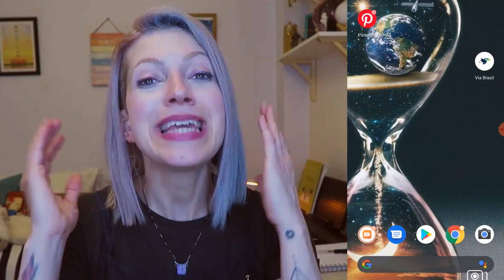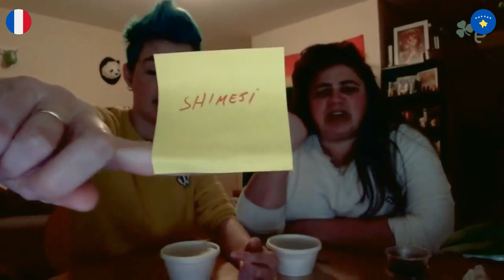GRINGOS PROVANDO SHIMEJI (NO ESTILO BRASILEIRO)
Essa semana nossos amigos gringos vão provar mais um prato típico dos restaurantes e rodízios de comida japonesa no Brasil, o shimeji. A comunidade japonesa é muito presente na nossa cultura, e apesar de não ser tão comum ver esse tipo de prato nos restaurantes aqui na Europa, a gente apresentou ele do jeitinho que a gente prepara a versão "abrasileirada", com muita manteiga. Você já comeu?

Tá em Dublin e deu vontade de comer esse shimeji lá do Sushi Sakai O "Via Brasil" te ajuda a encontrar os melhores restaurantes e serviços brasileiros na Irlanda. É só acessar e fazer seu pedido

Edição: Alice Portugal e Equipe

O edublin é hoje a maior referência para intercambistas que planejam estudar, trabalhar, viver ou simplesmente fazer intercâmbio na Irlanda. Premiado 4x como melhor Blog de Intercâmbio!

PLANEJANDO SEU INTERCÂMBIO NA IRLANDA? Descubra abaixo como a gente pode te ajudar!

Buscando orçamentos de intercâmbio? Não somos uma agência, mas podemos te colocar em contato com diversas para você comparar as opções